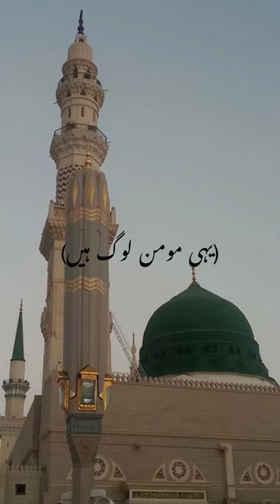Yhi momin log hen✨ Muhammad Mohsin